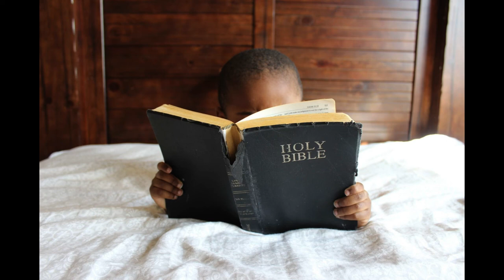He Understood Something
Short Talk.

More than 20,000,000 views  Mar 12, 2023
1 Sugar Shack -  - The Fireballs
2 Surfin' U.S.A. - The Beach Boys
3 The End of the World - Skeeter Davis
4 Rhythm of the Rain - The Cascades
5 He's So Fine - The Chiffons
6 Blue Velvet - Bobby Vinton
7 Hey Paula - Paul & Paula
8 Fingertips - Little Stevie Wonder
9 Washington Square - The Village Stompers
10 It's All Right - The Impressions
11 Can't Get Used to Losing You - Andy Williams
12 My Boyfriend's Back - The Angels
13 Sukiyaki - Kyu Sakamoto
14 She's a Fool - Lesley Gore
15 So Much in Love - The Tymes
16 Puff, the Magic Dragon - Peter, Paul and Mary
17 Blowin' in the Wind - Peter, Paul and Mary
18 I'm Leaving It Up to You - Dale and Grace
19 Deep Purple - Nino Tempo & April Stevens
20 Wipe Out - The Surfaris
21 I Love You Because - Al Martino
22 Wild Weekend - The Rebels
23 You're the Reason I'm Living - Bobby Darin
24 Walk Like a Man - The Four Seasons
25 Mockingbird - Inez and Charlie Foxx
26 I Will Follow Him - Little Peggy March
27 Pipeline - The Chantays
28 Surf City - Jan and Dean
29 It's My Party - Lesley Gore
30 Blame It on the Bossa Nova - Eydie Gorme